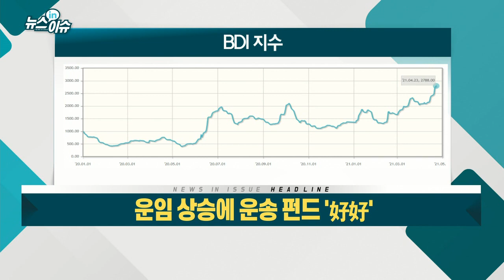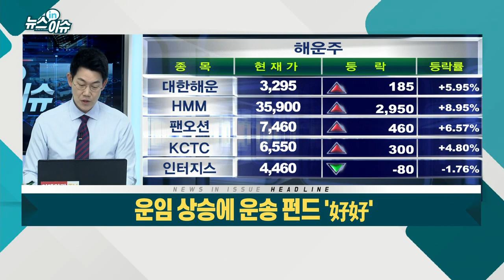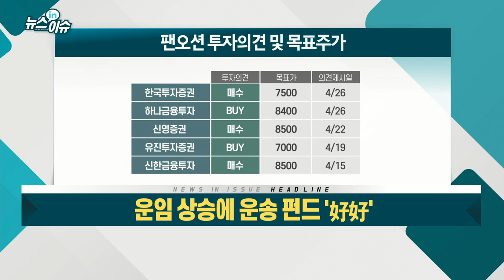운임 상승에 운송 펀드 '好好`_뉴스IN이슈 (20210426)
- '삼성KODEX운송상장지수' 주간 수익률 5.07%… 국내 주식형 1위
- 백신發 경기 회복… 글로벌 물동량 급증에 공급 부족